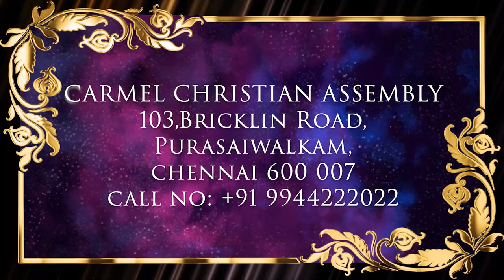என்னை ஆனந்த தைலத்தால் | Worship Song | Sr Premila Simon | @Carmel Ministries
என்னை ஆனந்த தைலத்தால் | Ennai Anantha Thailaththal | Sr. Premila Simon